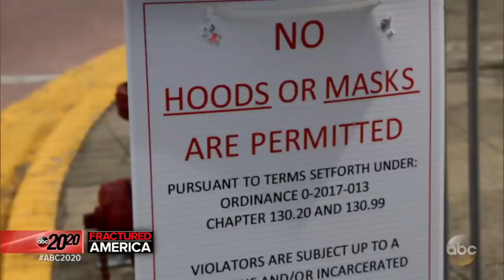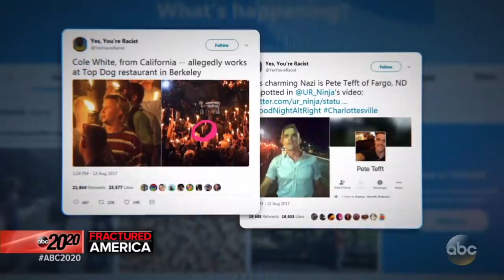White nationalists, counterprotesters prepare for Kentucky rally: Part 3 | ABC News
The Traditionalist Worker Party (TWP) hosted a "Take A Stand for White Working Families" rally in Pikeville on April 29.